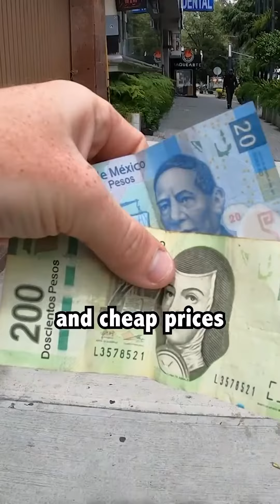seven of my favorite places to travel